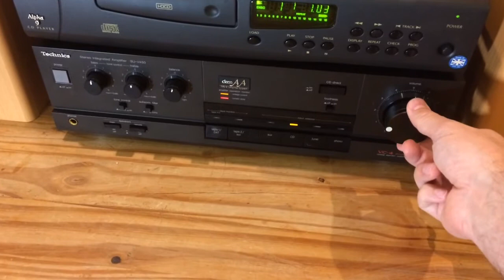Arcam Alpha 9, Technics SU-V450, Sony SS-B2ED system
System comprising Arcam Alpha 9, Technics SU-V450 amplifier and Sony SS-B2ED loudspeakers